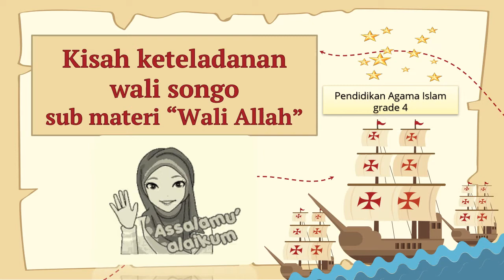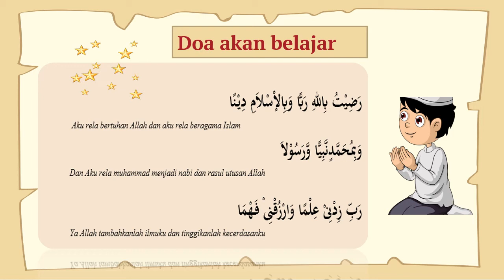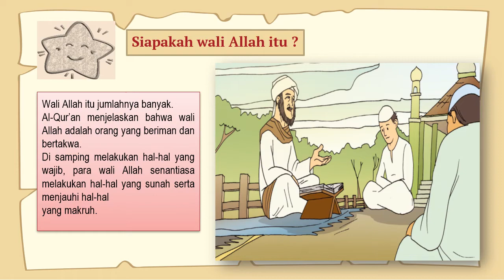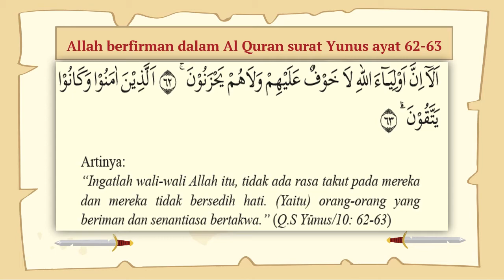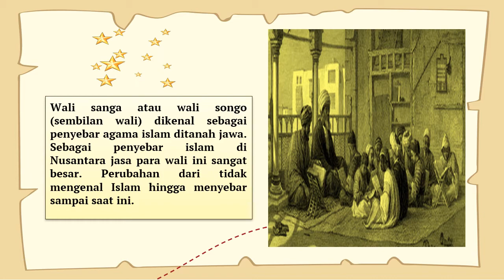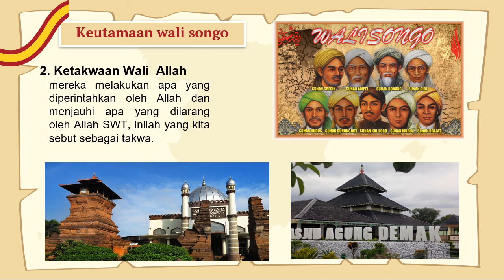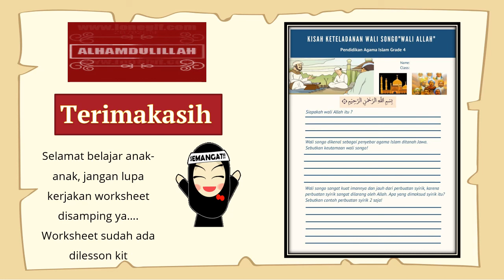WALI ALLAH | PAI GRADE 4